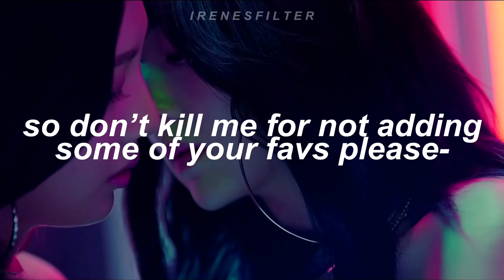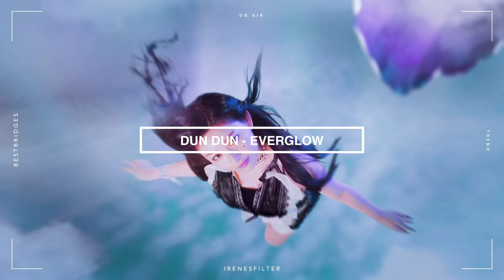some of my favorite kpop bridges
INSPO FROM :
@soojin’s love

FAQ ;
• my name? : mia :)
• pronouns? : she/they
• my age? : i’m a minor!
• what year did i get into kpop? : 2016